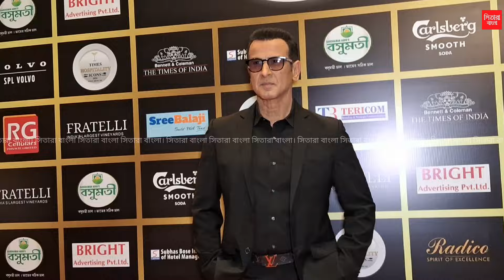আর জি কর হাসপাতালের বিষয়ে মুখ খুলতে অস্বীকার করলেন অভিনেত্রী নুসরাত জাহান।।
সম্প্রতি বলিউড অভিনেতা রনিত রায় ও নুসরাত জাহান কে পাওয়া গেলো শহর এর এক পুরস্কার বিতরণী অনুষ্টানে।তবে একদিনের অনুষ্টানে শেষে সংবাদ মাধ্যমের সাথে কথা বলতে চান নি,আর অন্য দিকে নুসরাত জাহান এই পুরস্কার অনুষ্ঠান নিয়ে কথা বললেও,আর জি কর হাসপাতালের ঘটনার বিষয়ে কিছু বলতে অস্বীকার করেন।।